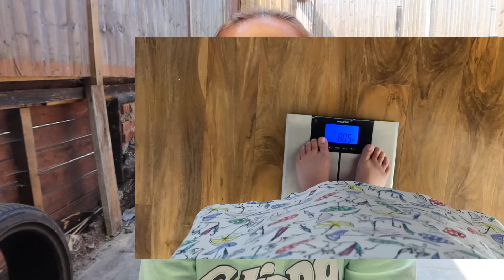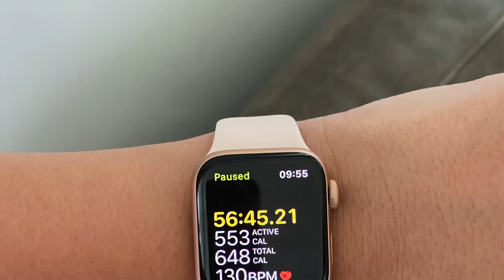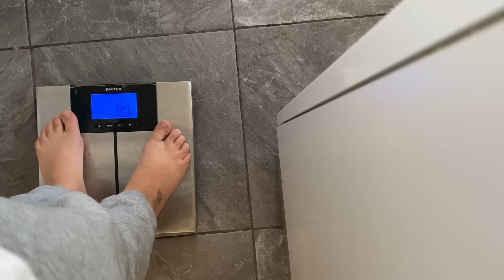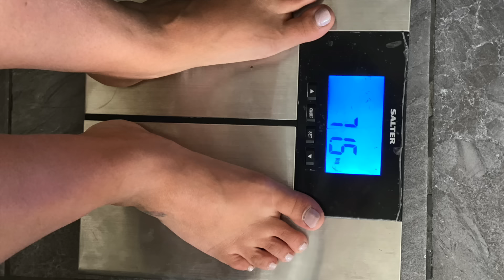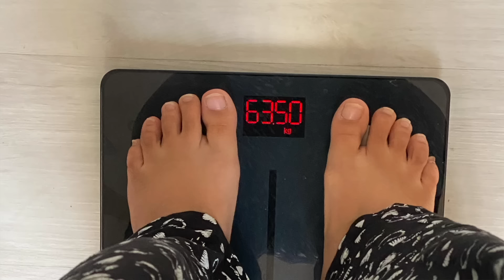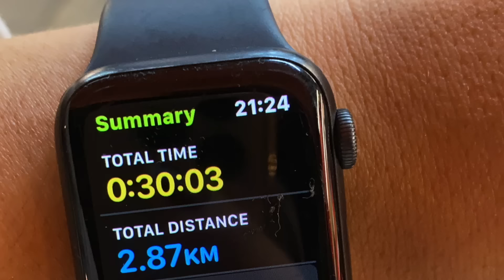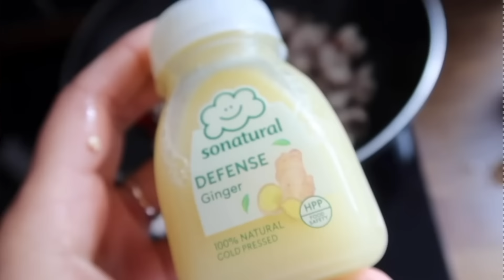KILO VERMENIN EN KOLAY YOLU… KOLAY VE HIZLI KILO VER 2023, ARALIKLI ORUÇ, BESLENME VE SPOR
KILO VERMENIN EN KOLAY YOLU… KOLAY VE HIZLI KILO VER 2023 SAĞLIKLI VE UZUN VADELİ

GÜNCEL KILO VER SERUVENIM ➡️ KATILMAK ISTEYENLER YORUMDA BULUSALIM

Benim hergun asla pes etmeden yaptigim spor